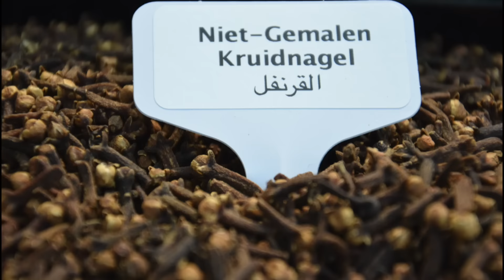JAN ROOS OVER DE DOOD, GOD EN HET HIERNAMAALS! GESPREK MET SALAHEDDINE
Salaheddine in een openhartig gesprek met Jan Roos in de serie: De Dood, God en het Hiernamaals.